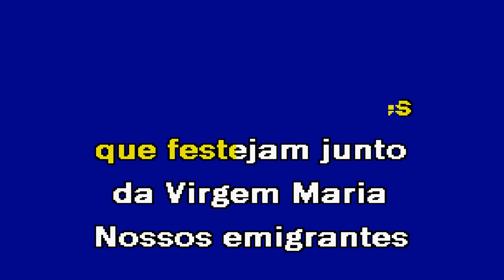PARA SEMPRE NATAL Ricardo Rafael Karaoke